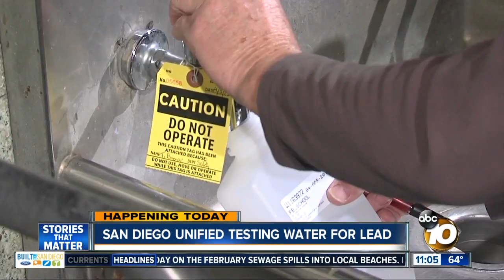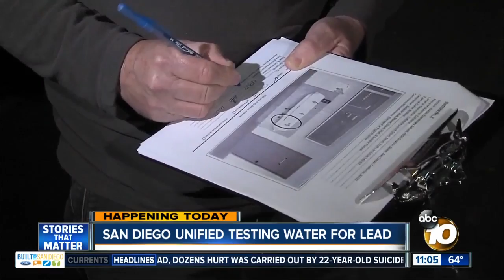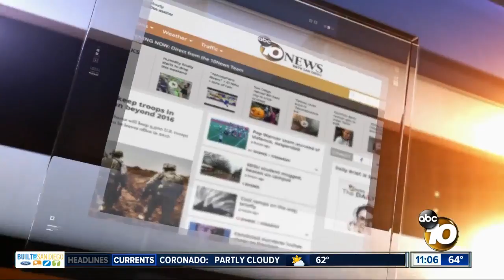10News at 11am Top Stories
Tuesday Headlines for April 4, 2017